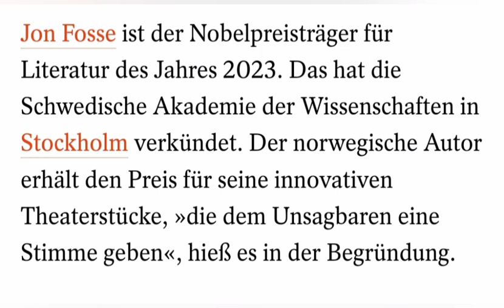Nobelpreis für Literatur geht an Jon Fosse